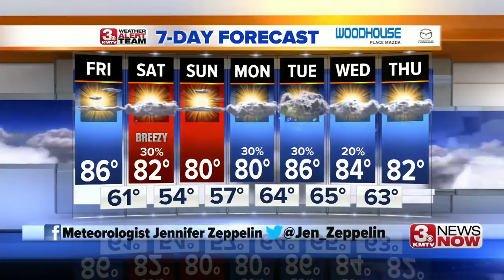3 News Now Latest Headlines | May 30, 10pm